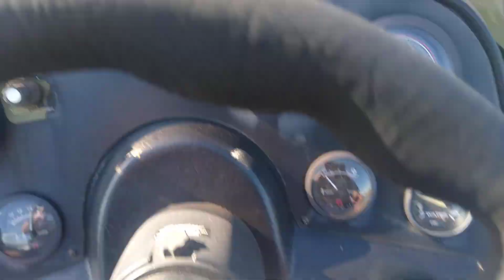Champion bass boat 2.5 mercury 200 efi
Clean fuel system
By pass ecu fuel pump circuit